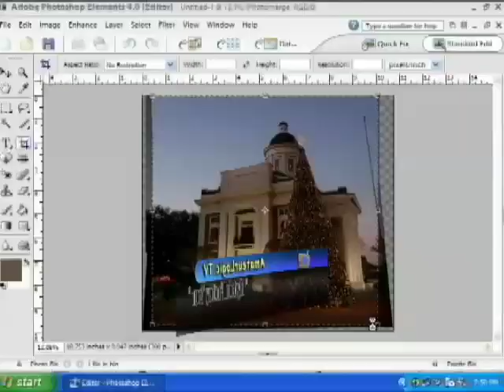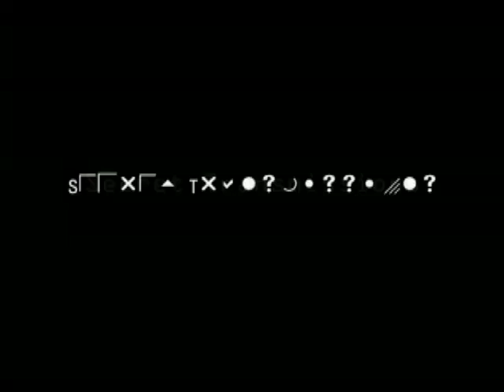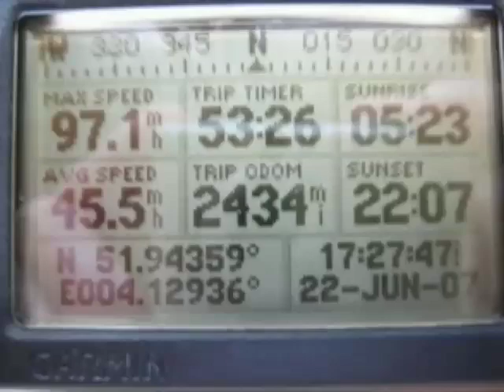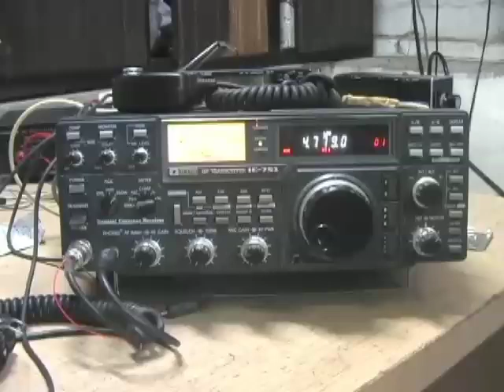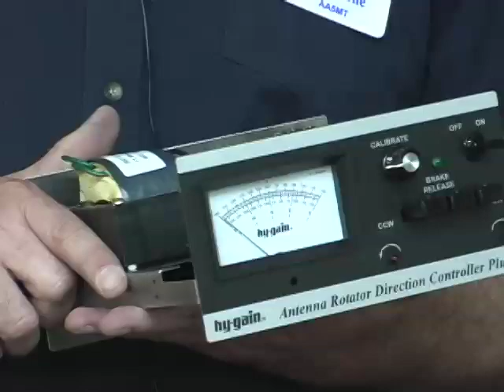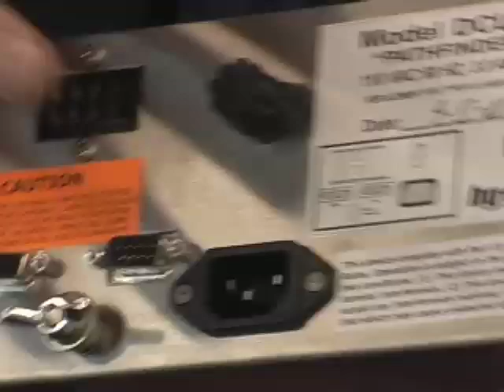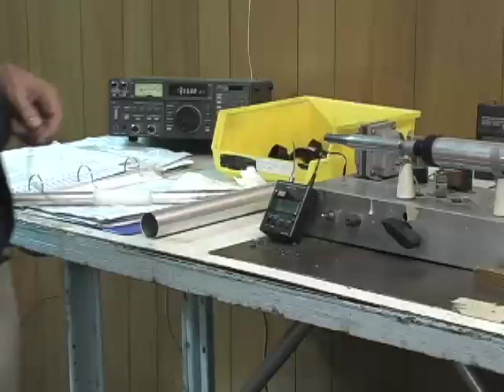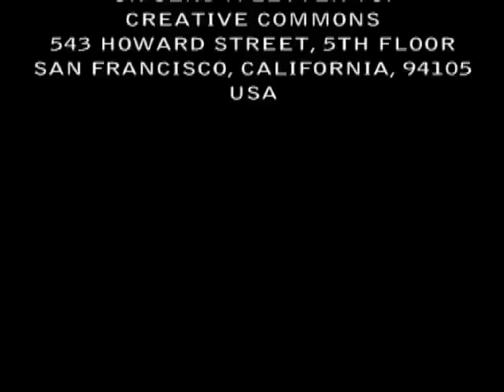AmateurLogic.TV 20: Hy-Gain Factory Tour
Tour the Hy-Gain Factory and see how antennas and rotors are built. Peter tells us all about those mysterious 'Numbers Stations'. Plus an update on what your hosts have been up to lately, viewer email and timely topics.
It's 41:42 of Ham Radio Fun.